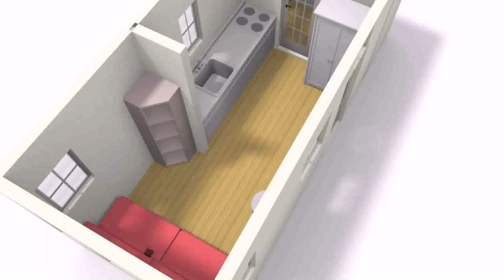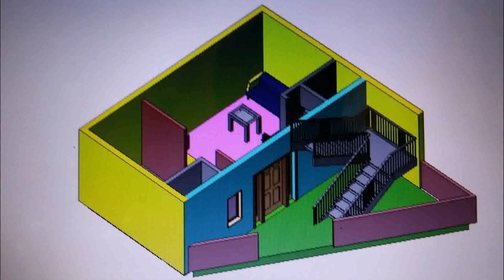House Plan Design 15 30